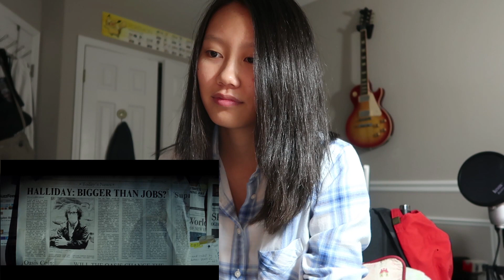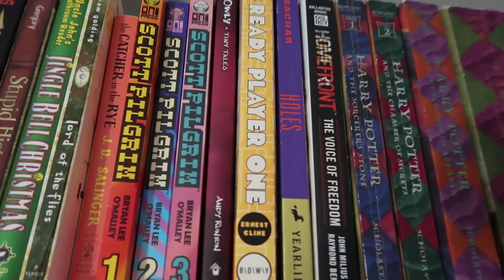Ready Player One "See the Future" Trailer - Reaction & Review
Here's my reaction to the second "trailer" that came out for Ready Player One!